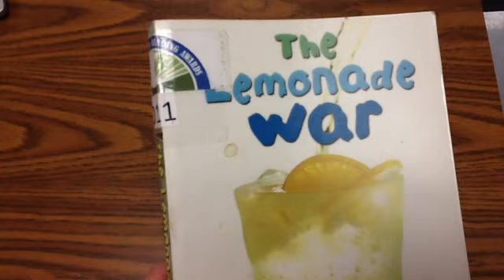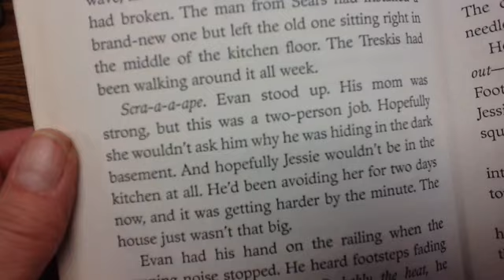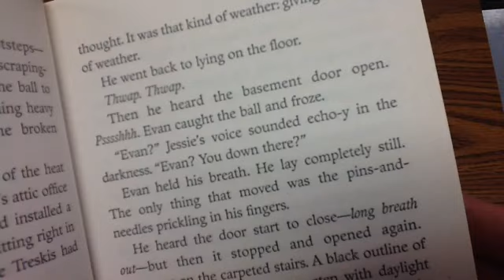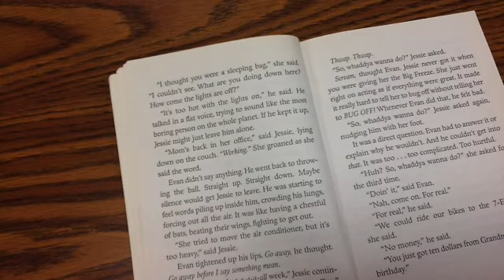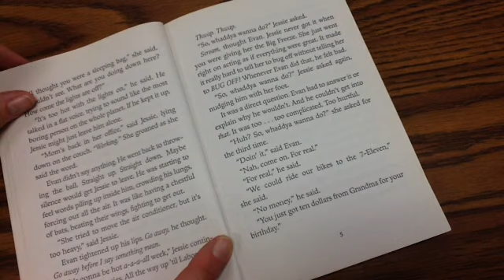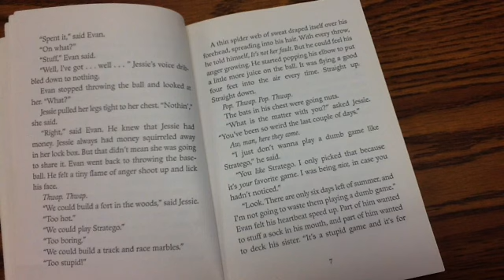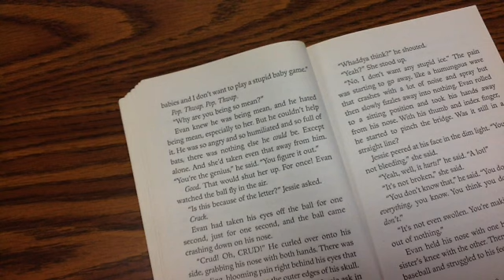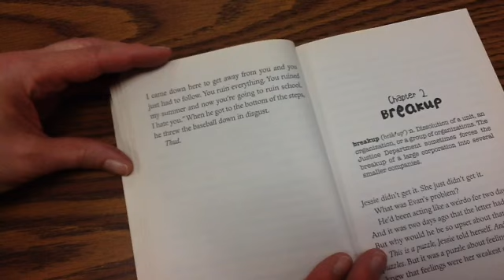Lemonade War Ch 1